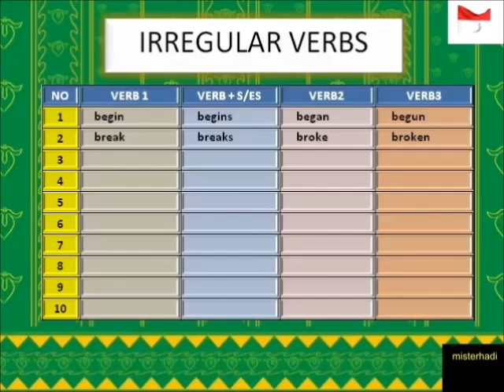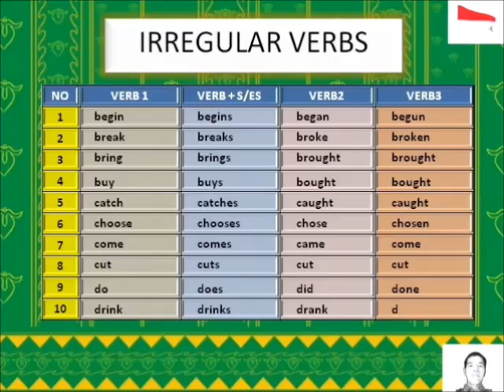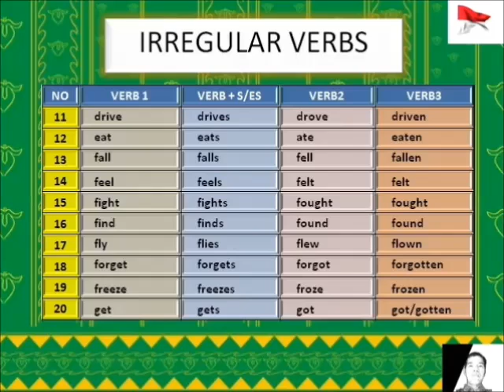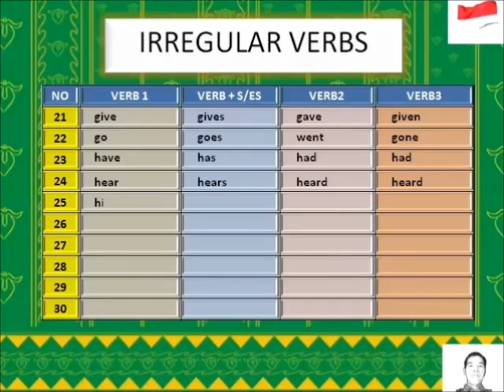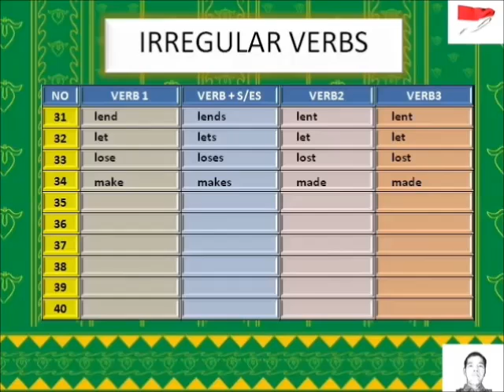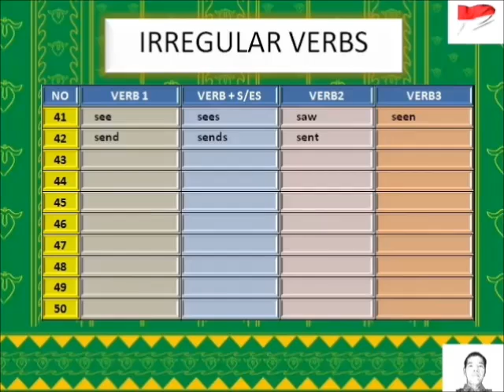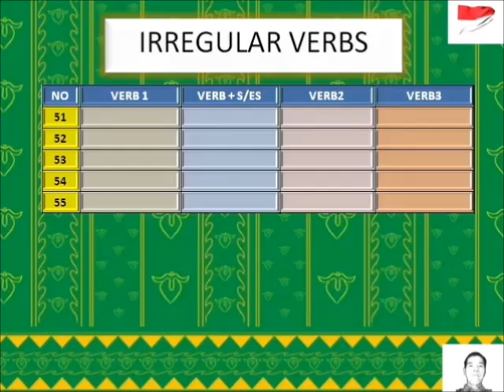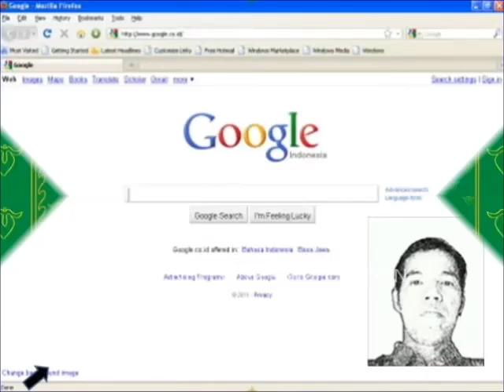IRREGULAR VERBS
55 common irregular verbs with native voice